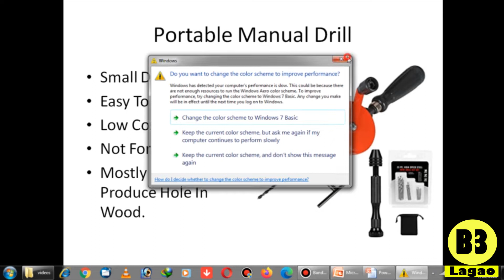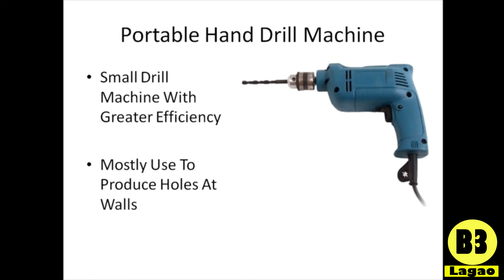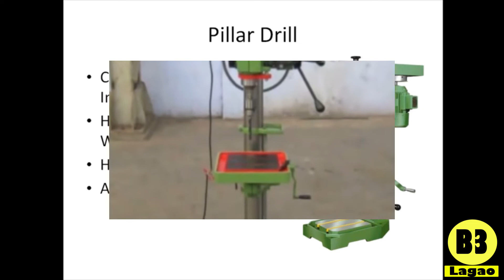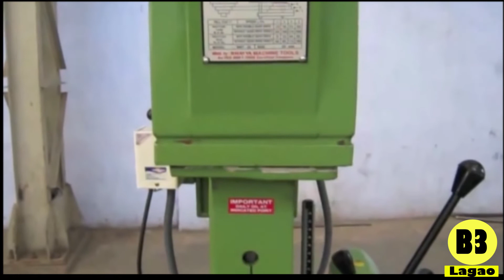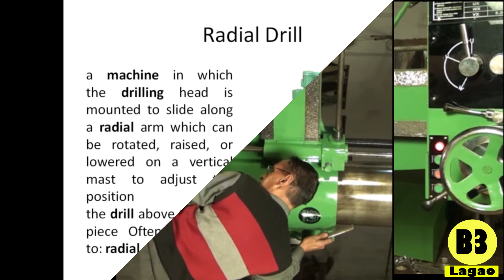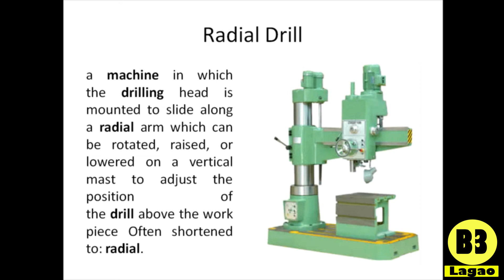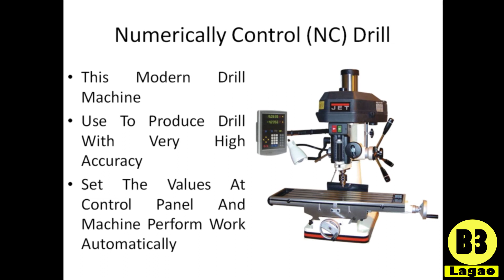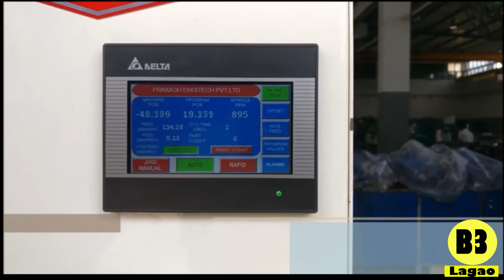Types of Drill Machine | Engineering | Manufacturing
This Video is Full of Knowledge About The Drill Machine. Must Watch To Increase Your Expertise in engineering and manufacturing.

Kindly Join Our FB Group

Kindly Join Our Whatapp Group

Kindly Join Our LinkedIn Group